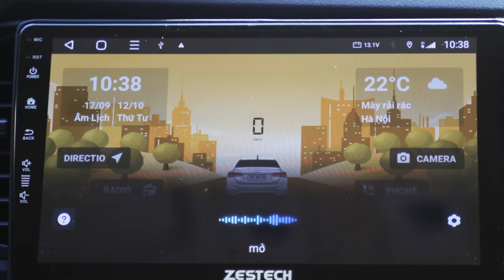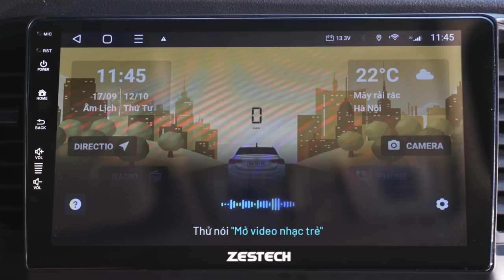ZESTECH 360 BẢN BASE - MÀN HÌNH LIỀN CAM360 ĐÁNG MUA NHẤT 2022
Ngon - bổ - rẻ nhất trên thị trường màn hình tích hợp camera 360 hiện nay chỉ có thể là Zestech 360 bản Base. Đây chính là SIÊU PHẨM chiếm lĩnh phân khúc màn hình tầm trung, là sự lựa chọn hoàn hảo cho xế cưng của bạn.

𝒁𝑬𝑺𝑻𝑬𝑪𝑯 - 𝑲𝒚̉ 𝑵𝒈𝒖𝒚𝒆̂𝒏 𝑶̂ 𝒕𝒐̂ 𝑻𝒉𝒐̂𝒏𝒈 𝑴𝒊𝒏𝒉